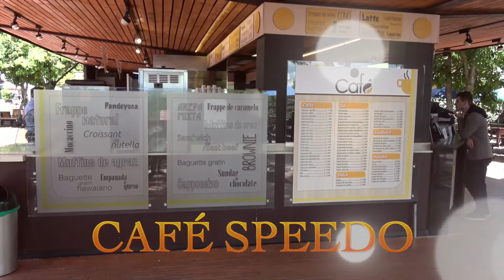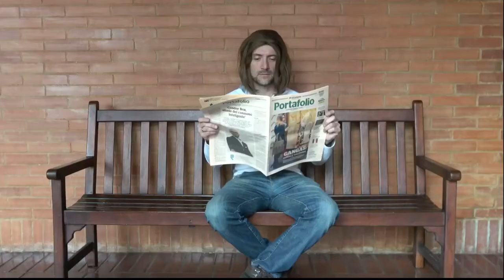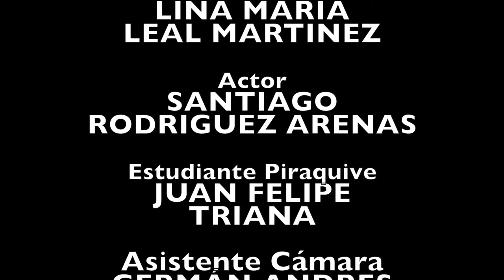Café Speedo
Resultado del Taller Audiovisual 2017-II
Género: Fantasía
Cursos Libres